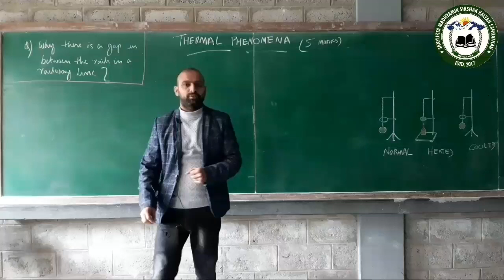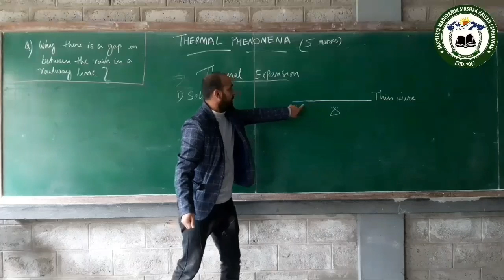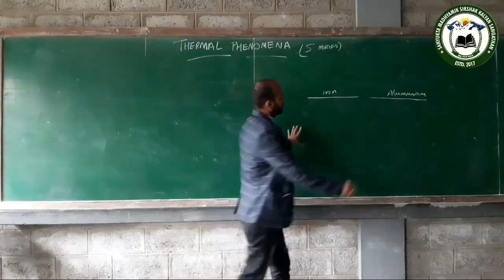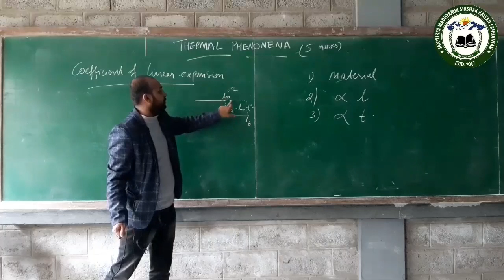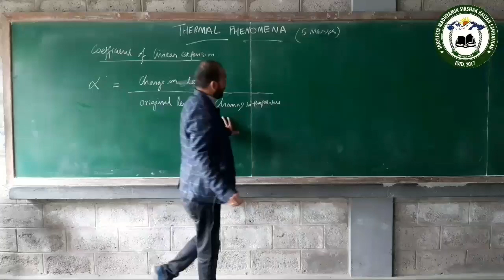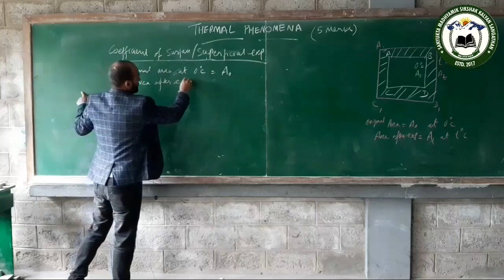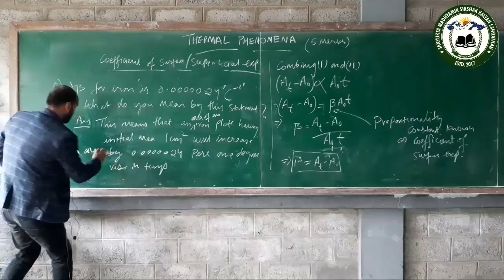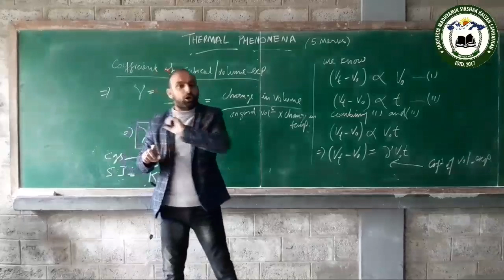ONLINE CLASS PHYSICS PART 1